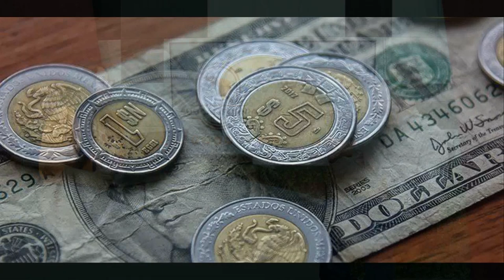Allan Amador para Sudcalifornia Hoy edición nocturna, 06 marzo 2023.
Como cada lunes, Allan Amador con su sección "Tenemos que hablar".